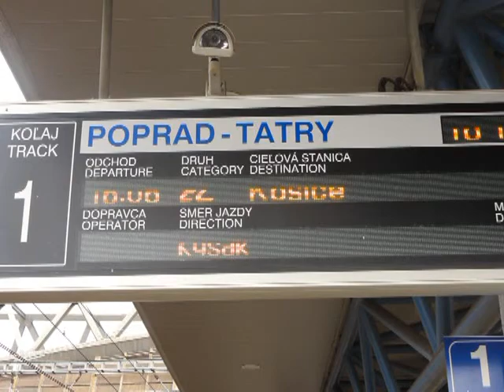1. den - Rekreace ROH - Dovolená v Tatrách jako tenkrát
ATIS - Rekreace ROH - Dovolená v Tatrách jako tenkrát
"Zotavovna MORAVA" Tatranská Lomnica
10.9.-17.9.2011